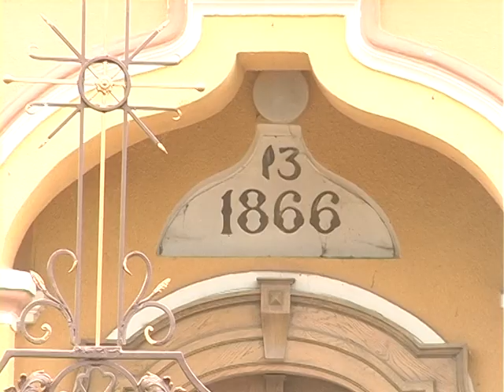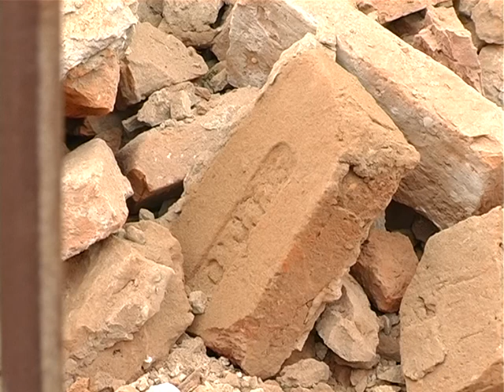Руйнація церкви (БЕЗ КОМЕНТАРІВ)